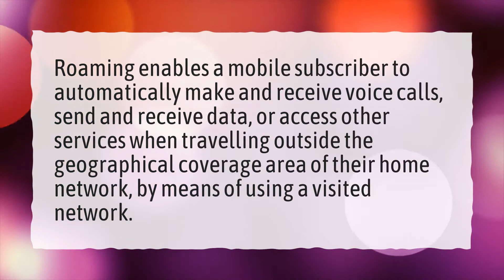What is the purpose of roaming?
More About What Is Roaming On A Phone • What is the purpose of roaming?